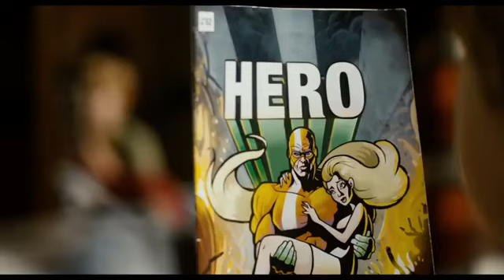Antboy Hollybood Movie action thrilling explained in Hindi